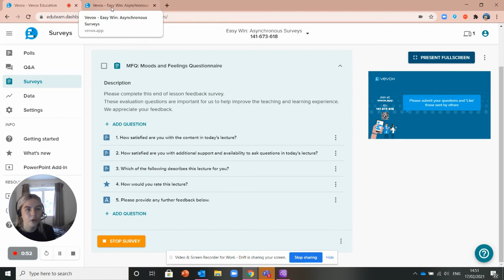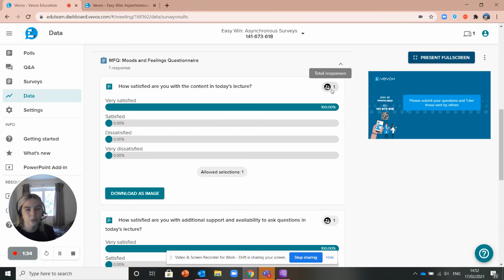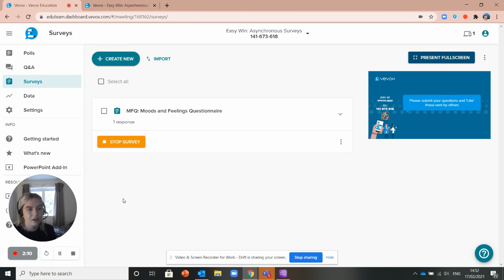How to make Asynchronous Surveys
Izzy walks us through how to make a asynchronous Survey with Vevox

This short video…
- Sits in the background
- Can ask multiple questions
- Checking knowledge and understanding
- Get feedback from your students

Time stamps:
00:00 Create a Survey
00:37 Start Survey
00:50 Participants view
01:06 Check Survey progress
01:37 Survey tips
02:05 Closing the survey

and give it go.